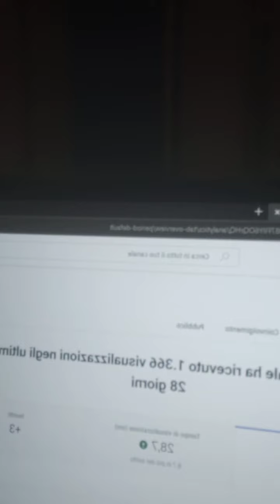fans chat YouTube